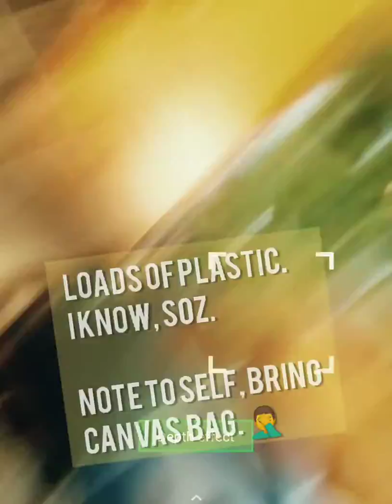Back for some vlogs.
Hey, I'm going to vlog from this account for a bit.